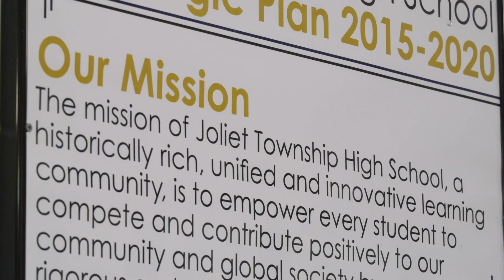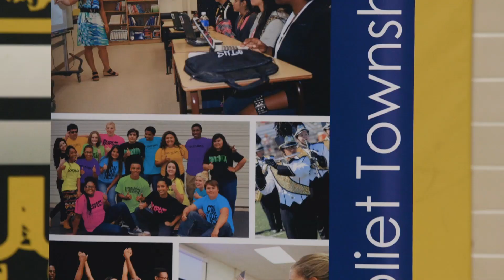2017 AP District of the Year | Joliet Township High School